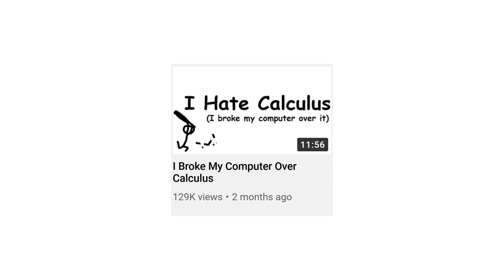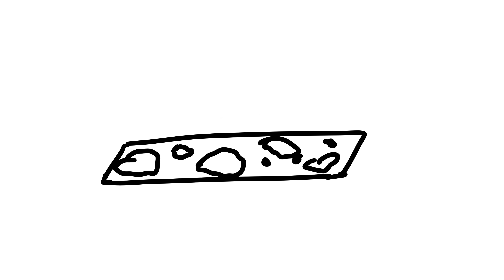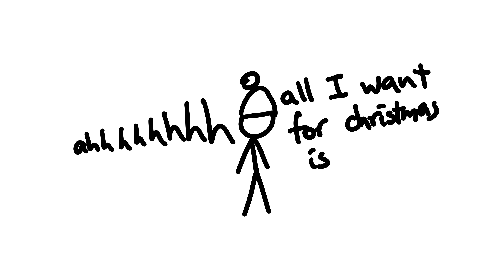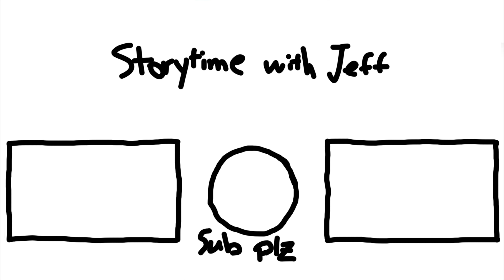I Survived Finals, But At What Cost?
No joke I've laughed at pictures of doge for an hour and a half before. Funny yellow dog = funny